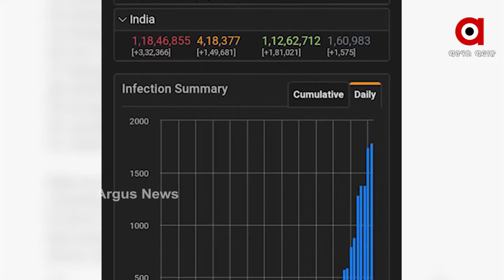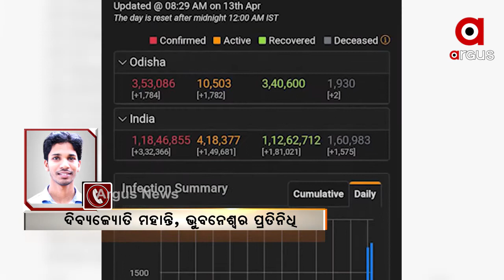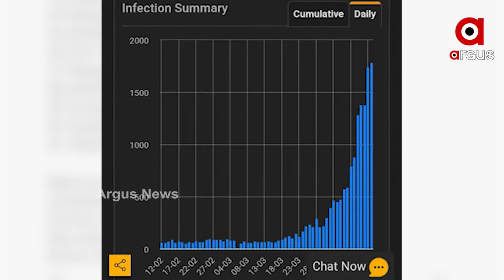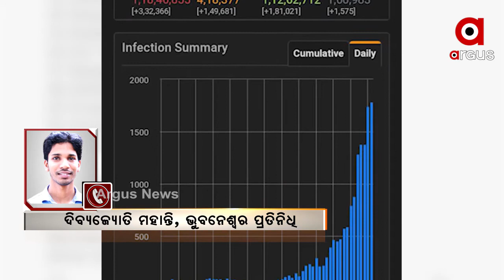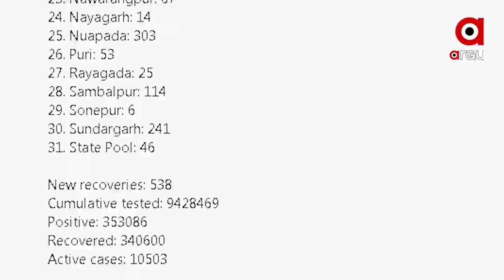ରାଜ୍ୟରେ ବେକାବୁ କୋରୋନା ...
ରାଜ୍ୟରେ ବେକାବୁ କୋରୋନା । ଗତ 24 ଘଣ୍ଟାରେ 17 ଶହ 84 ନୂଆ କୋରୋନା ପଜିଟିଭ୍ ଚିହ୍ନଟ ହୋଇଛନ୍ତି ...